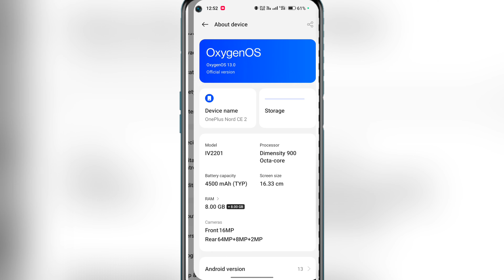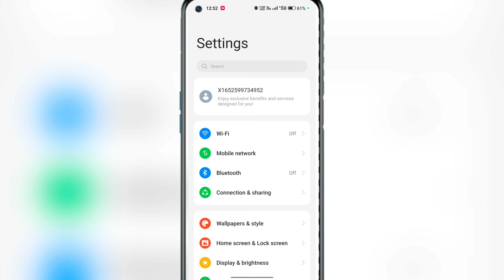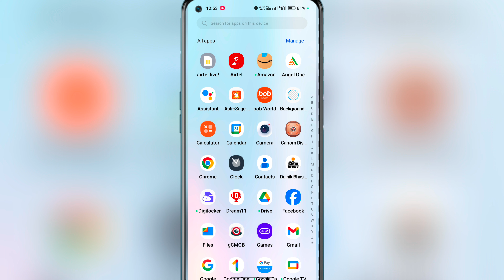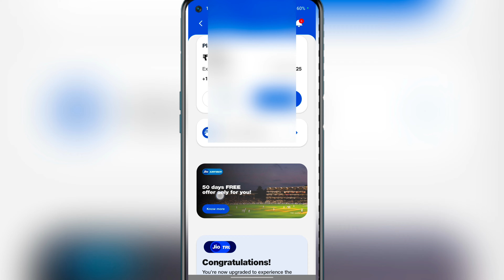jio/airtel ka 5G network Nahi Aa Raha Hai To Kya Kare ? || mobile me 5g network nahi aa raha hai ?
jio/airtel ka 5G network Nahin Aa Raha Hai To Kya Kare ? || mobile me 5g network nahi aa raha hai ?

:-Aaj ki video me aapko me Btane vala hu ki 5G Network nhi aa rhe kya kare:-

mobile me 5g network nahi aa raha hai
5g network nahin pakad raha hai
5g network not showing up on phone
5g network nahi aa raha hai
5g network not coming
mera phone me 5g network nahi aa raha hai 5g network nahi dikha raha hai
5g network nahin chal raha hai
5g mobile me 5g network problem
how to fix 5g network not showing
jio me 5g network kaise laye
5g phone me 5g network kaise chalaye
airtel 5g network nahi aa raha hai
jio ka 5g network kaise chalaye Network 5g